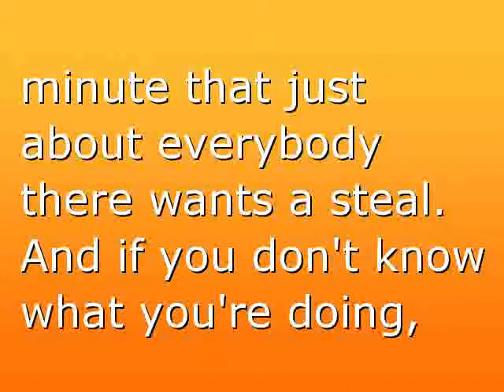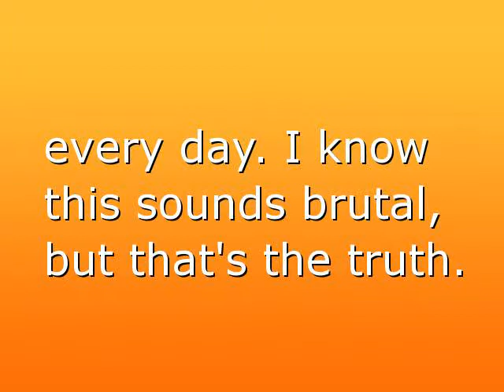How To Easily Sell Your Comics For Big Money!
A guide on how to sell your comic book collection. Make the most money when you sell your comic book collection and do it right! Where to sell.